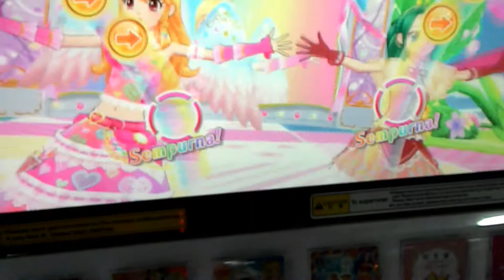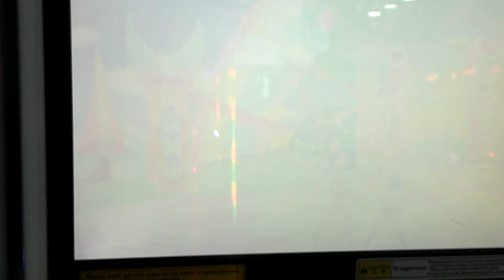Aikatsu! Indonesia Card Game Season 2 Seri 5 - Ichigo (Original Star) VS Battle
Masih ada lagi.

Berikutnya aku ada VS battle lagi dengan memakai Premium dress yang selanjutnya.

ID: Reiko
Chara yang dipakai: Ichigo Hoshimiya
Brand: Angely Sugar
Dress: Angely Gemini set + Star Festival Tiara